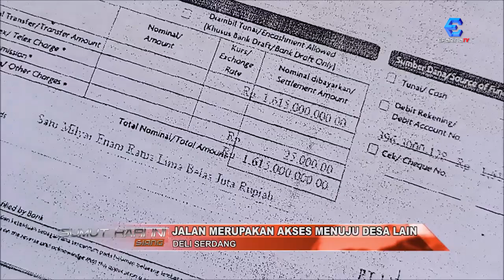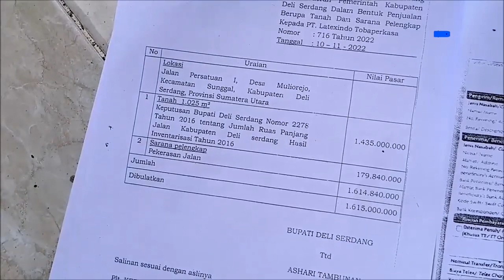Warga Heboh, Pemerintah Jual Jalan Umum 1,6 M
Warga Desa Mulio Rejo, Sunggal, heboh setelah mengetahui jalan umum yang biasa mereka lintasi dijual Pemerintah Deli Serdang ke pihak swasta, PT Latexindo dengan harga Rp. 1,6 Miliar lebih. Suwardi menyebutkan, bahwa jalan itu sudah ada sejak sebelum pabrik berdiri dan menjadi jalan alternatif buat warga untuk menuju ke dusun lain. Warga menyesalkan adanya penjualan aset jalan oleh Pemerintah Kabupaten Deli Serdang.